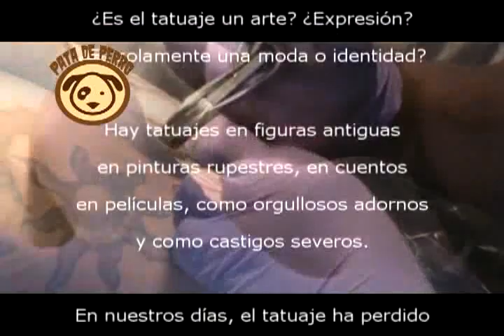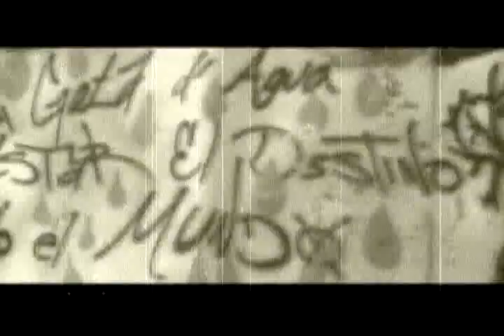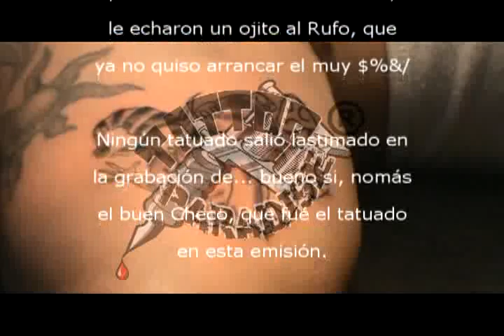El Rondín - Tattoo Paradise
La visita que hicimos los Pata de Perro al mejor estudio de tatuajes deChilapa. Gracias al Staff por las facilidades! Chido!